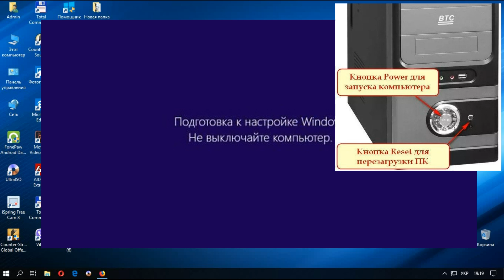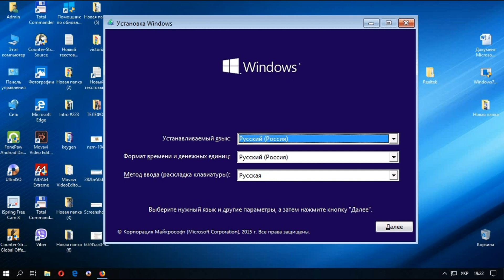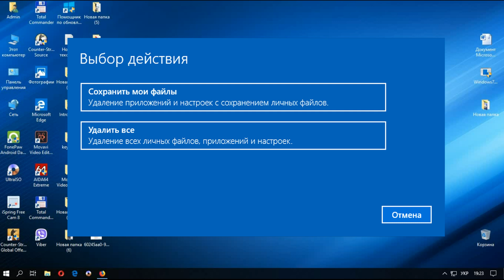Подготовка Windows. Не выключайте компьютер. Решено!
Как избавиться от «Подготовка Windows. Не выключайте компьютер»?

При установке обновлений операционной системы Windows 8 или Windows 10 может возникнуть проблема когда картинка зависает «Подготовка Windows. Не выключайте компьютер». Оно может зависнуть буквально намертво, вы спросите что делать?Зависла надпись "подготовка windows не выключайте компьютер"

Зависла надпись "подготовка windows не выключайте компьютер"?

Хотите поддержать наш Канал мы будем рады:
Номер карты:
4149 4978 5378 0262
Яндекс Деньги:
Наши кошельки WebMoney :
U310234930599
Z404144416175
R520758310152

Исправляем ошибки при обновлении Windows!

Исправляем проблему установки обновления Windows 10
В некоторых случаях вы можете столкнуться с проблемой при установке обновления. Если установка обновления зависла на каком-то этапе, то попробуйте следующее решение.

1. Попробуйте подождать некоторое время, возможно по истечению 1ч. он нормально загрузится!
2. Перезагрузка компьютера. В таких случаях всегда не рекомендуют так подобным образом, так как в процессе подготовки системы можно повредить многие системные файлы, но, по-сути, у вас и нет другого выбора.
3. Восстановление системных файлов
4.Возвращение компьютера в исходное состояние